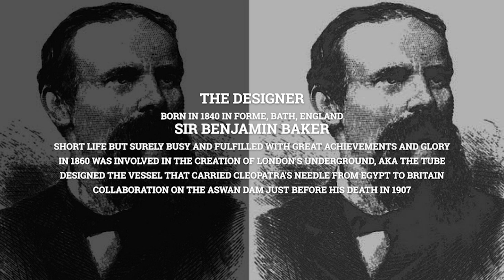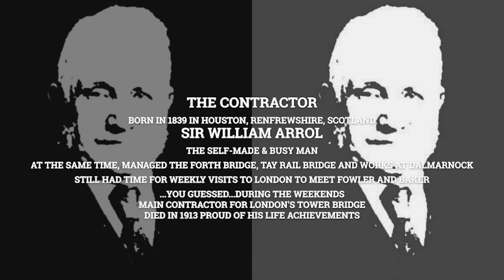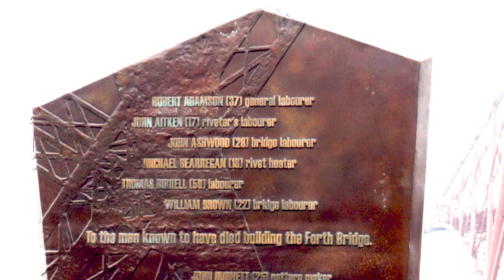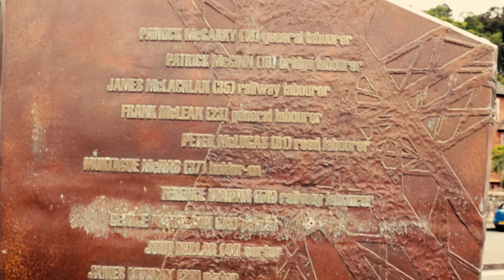Forth Bridge Scotland Special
MoB EP 2 - Forth Bridge Scotland Special.

Today I am going to show, one of the most iconic bridges in the world… The Steel Lady, the magnificent Forth Bridge - near Edinburgh, Scotland. The Forth Bridge was built in 1880 and there are many interesting facts that you want to know about.

Parts of the episode script:
What was happening in the world between 1876 and 1890?

From the 12th Century until 1890 the only way to cross the Forth estuary was by ferry...

The Forth Bridge, a marvel of Victorian engineering was inscribed as a World Heritage Site by UNESCO in July 2015...

The Forth Bridge remains a symbol of Britain’s industrial, engineering and architectural special achievements...

The innovation was the use of mild steel...

Even today we have people that fear changes and implementation of new technologies. So… Well done guys!...

Designer Sir Benjamin Baker.
Consulting Sir Engineer John Fowler.
Building Sir Contractor William Arrol...

For the design type, the cantilever principle was the choice...

Sinking caissons, in other words, a watertight casing, that reached the sea bed needed to have the water pumped out...

The 4th of March 1890 marks the official opening by the Prince of Wales, which later became King Edward the 8th...

I need to share with you that research conducted by local historians points to 73 deaths, not 57. The main proof is that twin monuments to 73 men who died in the process were unveiled by the former Scottish First Minister Alex Salmond in 2012. One on each side of the Forth River...

Here a Buckie. This is a word in Scots and means a shelter for workers...

The lights were installed to celebrate the bridge centenary in 1990, although the lights you are seeing on this picture were placed in 1999 as a push for World Heritage Listing. Well, it didn't work this time.

And for the gamers, I guess the Forth Bridge made an impact at GTA and Pokemon Go games. I hope the pokemon wasn't in the middle of the bridge because you cannot stop a train on a bridge unless you are Hitchcock...

At the present day, 200 trains use the bridge every day, carrying 3 million passengers each year
Do you like myths? Well, the one about the never-ending task of ‘painting the Forth Bridge’ was haunting Network Rail and in 2001, Balfour Beatty won the bid to repaint the bridge...

Today, the Forth Bridge dances in harmony with its two younger sisters...

Nowadays, nearly 40 km of cables are connecting the 1,040 lights installed on the Forth Bridge...

Credits:
0:50 to 2:05 Google Earth images & animation

15:00 to 15:13 39 4 stills from 1935 The 39 Steps Alfred Hitchcock film

15:15 to 15:24 39 3 stills from 1959 The 39 Steps Kenneth Moors film

8:00 The two men on the left and right of the photograph represent two piers; the stick between them represents the central girder, and the young man sitting in the middle represents the load being placed on the central girder (1885).
Photo ID IMGAAA01407
Institutional Reference: BR/FOR/4/34/161
8:20 Photograph of workers putting outside casing into place on a Hudson's Tunnel Shield destined for the Forth Bridge
Photo ID IMGAAA01379
Institutional Reference: BR/FOR/4/34/94
8:25 Photograph of Queensferry main pier, view from east of central tower. The south approach end pier can also be seen, with temporary jetty. A boat sails behind the north (right) cantilever.
Photo ID IMGAAA01582
Institutional Reference: BR/FOR/4/34/441
13:20 Photograph of a group of four riveters at work with a hydraulic riveting machine on the Forth Railway Bridge.
Photo ID IMGAAA01291
Institutional Reference: BR/FOR/4/34/2

4:50 ID: 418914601 Forth Rail Bridge By LesleySmith
5:00 ID: 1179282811 Forth Bridge, cantilever railway bridge across the Firth of Forth built-in 1882 in Edinburgh, UK By Claudio Divizia
19:55 ID: 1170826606 Aerial image of traffic on the approach roads to the Queensferry Crossing bridge near Edinburgh. By TreasureGalore
21:20 ID: 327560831 Forth Bridge, Edinburgh, Scotland By Orxy
17:10 ID: 36253333 The world-famous Forth Rail Bridge at sunset. Repairing works are taking place on the bridge By Michalakis Ppalis

20:10 & 20:20 Forth Bridge by Barry Laurie

5:20 Forth Bridge by Rogerio Lourenco

All other Photographs by Gabriel Neves

Videos
All videos Gabriel Neves